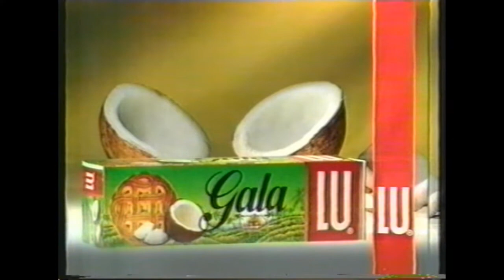"Jan-e-Mehfil" GALA Biscuits ad sung & composed by Faisal Latif in 1993.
The official YouTube channel of FAISAL LATIF

Faisal Latif, an artist from Pakistan, is well known for his melodious songs.